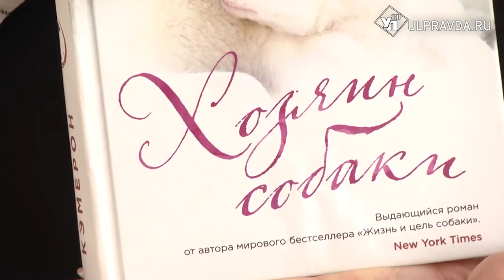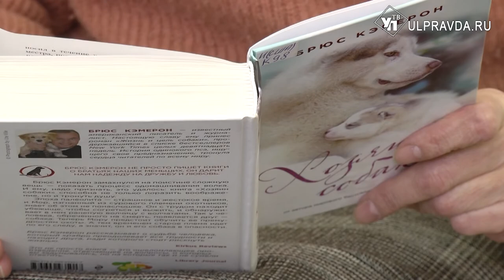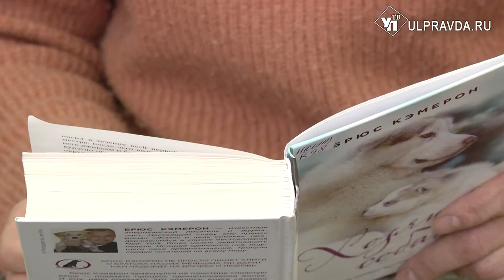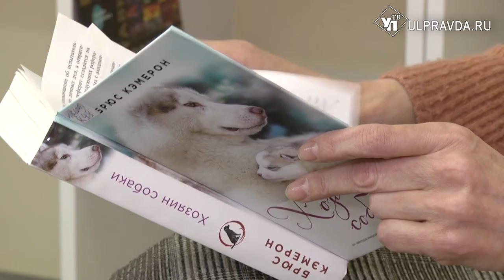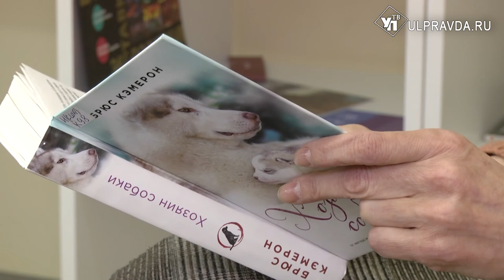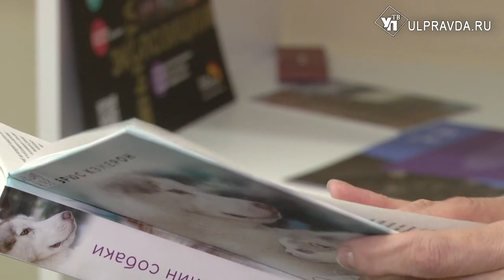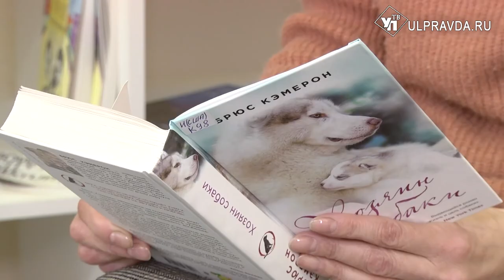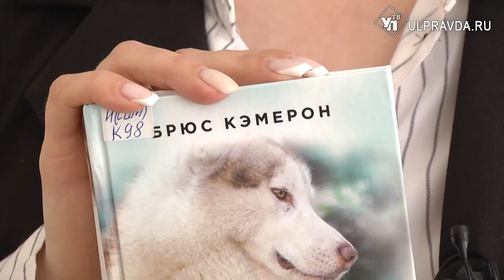Дежурный по чтению. «Хозяин собаки» от Брюса Кэмерона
Уильям Брюс Кэмерон – известный американский писатель, он начал свою карьеру с должности юмористического обозревателя. Его роман «Жизнь и цель собаки» был больше года в списке бестселлеров. В новой книге «Хозяин собаки» Брюс Кэмерон показал процесс одомашнивания волка. Книгу можно найти в Центре чтения Дворца книги Ульяновска.